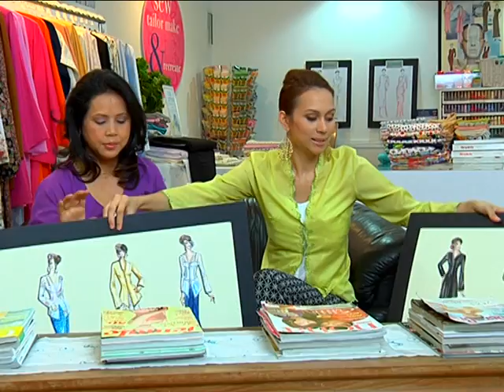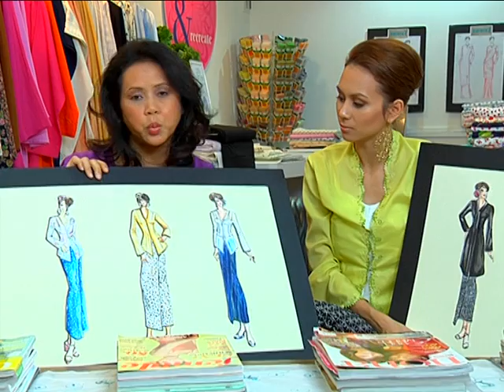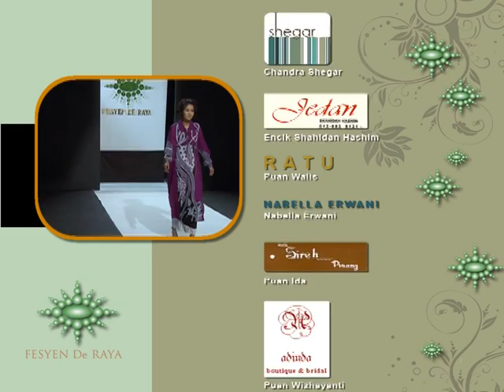Fashion de Raya -Ep 2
Malaysia Hari Raya Fashion TV Show aired on RTM TV